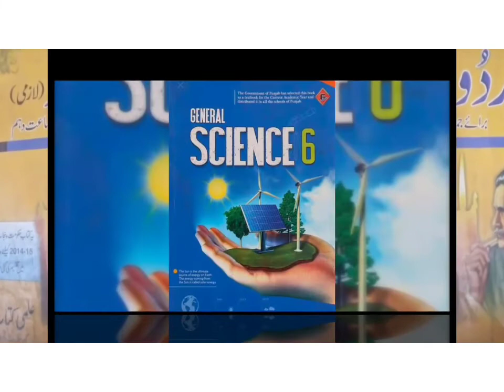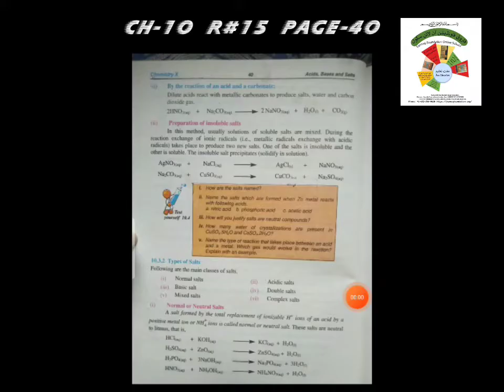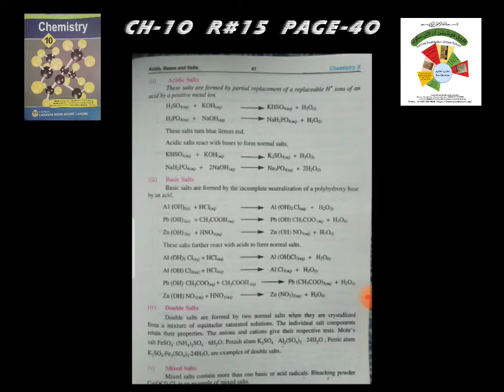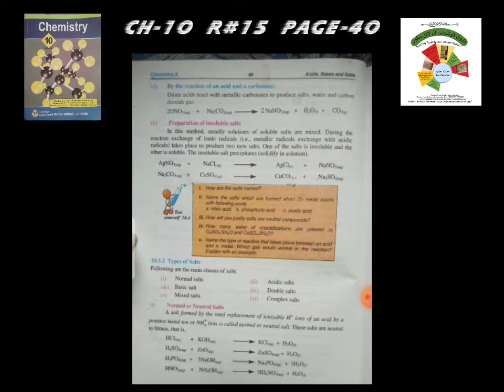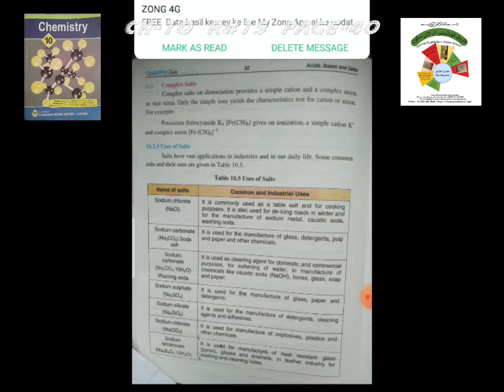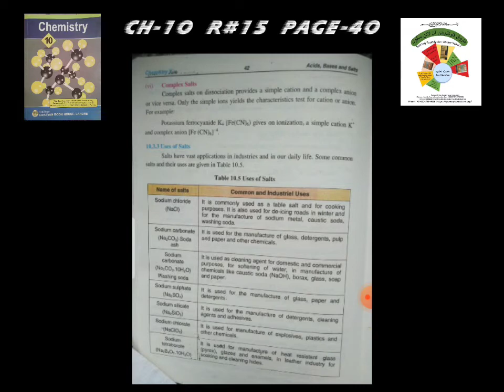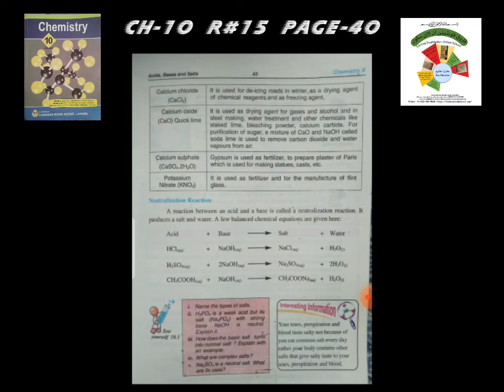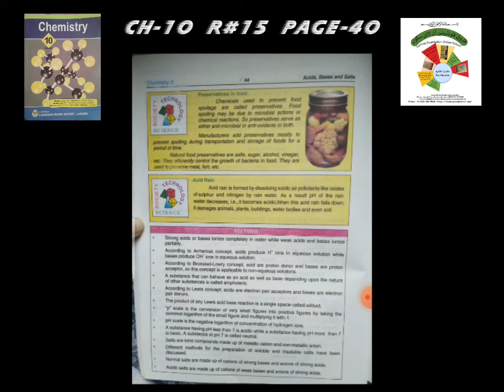R#15|TYPES OF SALTS|CLASS 10 CHEMISTRY|UNIT#10|FAROOQ FOUNDATION ONLINE SCHOOL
Children across Pakistan have the ability to acccess Farooq Foundation Online School videos from the comfort of their home. It does not matter what time of the day or where they are.The videos are available on our channel 24/7.Our teachers have worked tirelessly to create the content of our channel.Our videos cater to the approved Curriculum of Punjab Education Board for matriculation.Every student deserves an education;The Farooq Foundation in Pakistan is a not-for-profit corporation provide academic funding to the students of Pakistan. The foundations services contribute to the quality of life for a Pakistani student in a flexible,efficient and responsive mannor to support the mission of foundation. Whereas, the members are willing to invest and finance to setup a charitable society/trust for the attainment of certain objectives/aims for well being and betterment of beneficiary.